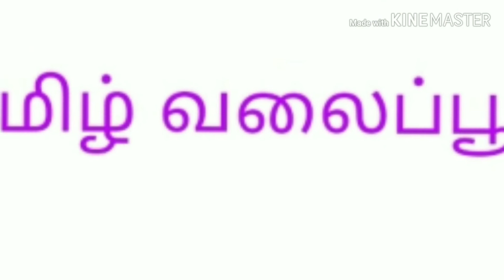Top Tourist places in Coimbatore - Life Insider Tamil 2019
Coimbatore also called as the
Manchester city in the South Indian State of Tamil Nadu. Here in this video we list out some of the must See places within the Coimbatore city. These places includes places of natural beauty, Historic importance, religious centres, art, Crafts, Museums etc

Hope you all enjoy the Video. If you find the video nice